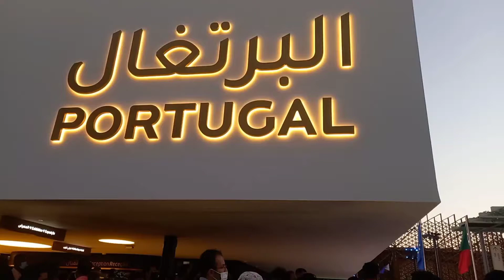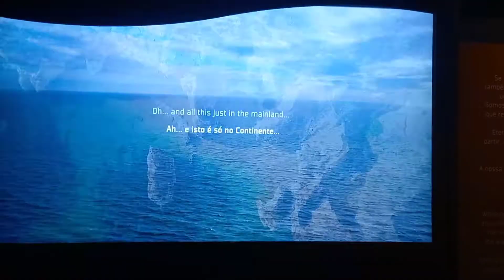Expo2020 Dubai Portugal Pavilion पोर्चुगल मँडप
Expo 2020 Dubai Portugal Pavilion